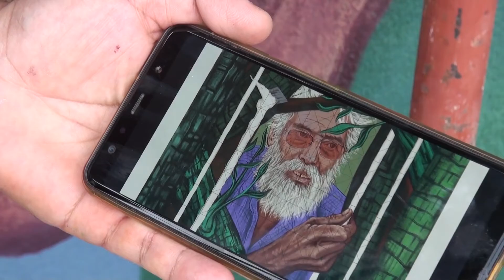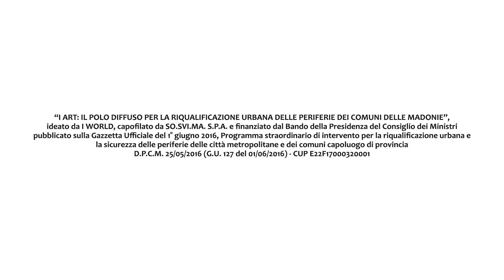I ART MADONIE - Pollina, Dinho Bento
Dinho Bento, Tribute to Giulio Gelardi and Manna's Culture

Intervento di arte urbana realizzato nell’ambito del progetto “I ART: IL POLO DIFFUSO PER LA RIQUALIFICAZIONE URBANA DELLE PERIFERIE DEI COMUNI DELLE MADONIE”, ideato da I WORLD, capofilato da SO.SVI.MA. S.P.A. e finanziato dal Bando della Presidenza del Consiglio dei Ministri pubblicato sulla Gazzetta Ufficiale del 1° giugno 2016, Programma straordinario di intervento per la riqualificazione urbana e la sicurezza
delle periferie delle città metropolitane e dei comuni capoluogo di provincia D.P.C.M. 25/05/2016 (G.U. 127 del 01/06/2016) - CUP E22F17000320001

≪In my creation process for the proposal of a mural in the I ART Madonie project, I researched the story of Giulio Gelardi, who enchanted me with his story of dedication to rebuilding the culture of manna in the Madonie. His philosophy of life also inspired me a lot to make a mural in his honor.
To make the importance of the product and the farmer more expressive, I focused on details such as the strong and calloused hand of the worker, the tone of the sunburned skin, and the textures of trees. In the foreground, the manna, which flows between the trunks: I painted it crossing the edges of the painting, enhancing the colors, and balancing the elements represented in the entire mural. Pollina is a very welcoming and inspiring place. It is welcoming because of its simple and hospitable people. Its narrow streets full of plants give the feeling of being embraced by the city. It is inspiring for the beautiful landscapes that integrate the colors and shapes of the
mountains with the sea horizon.≫